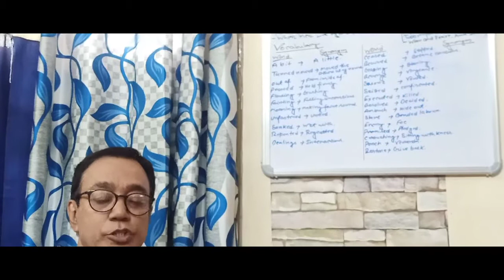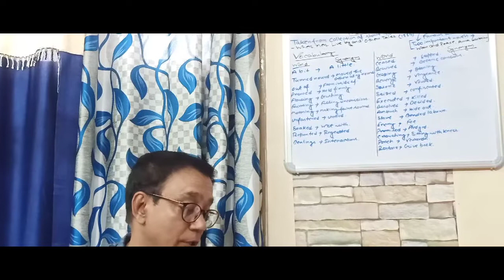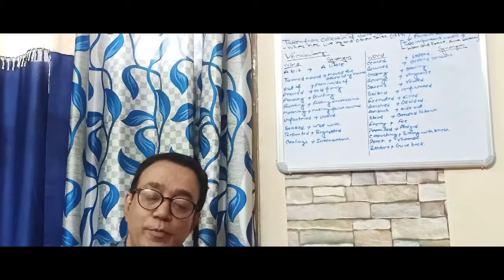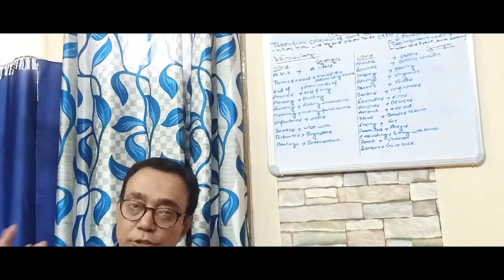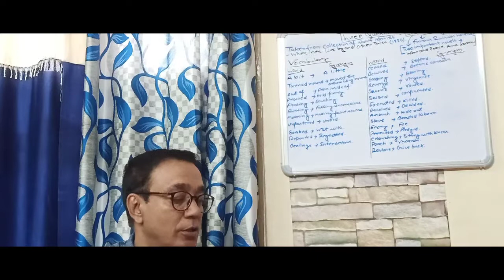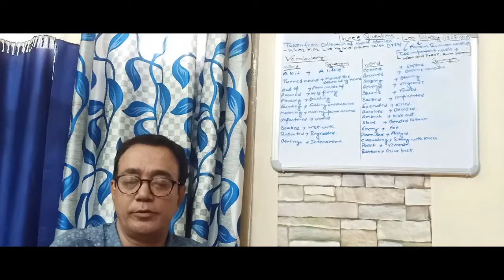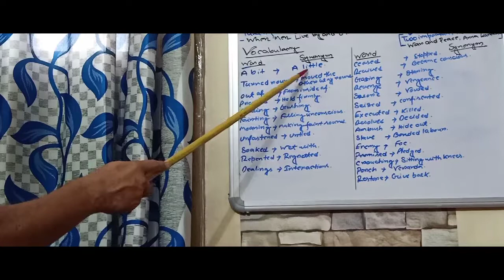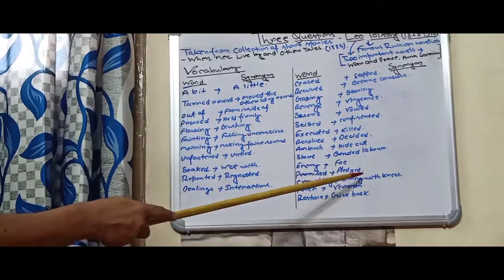Three Questions - Leo Tolstoy [Last Part]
This teaching is dedicated to the Class 12 students of West Bengal .

 Here in this video I've tried to teach the famous Russian novelist & philosopher Leo Tolstoy'short story "Three Questions " illustrating its relevance & symbolic significance.